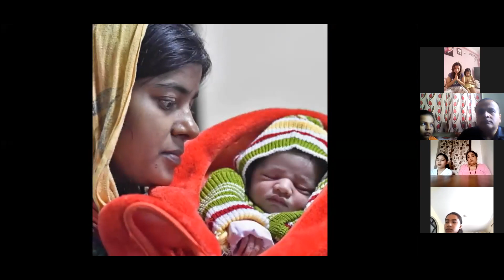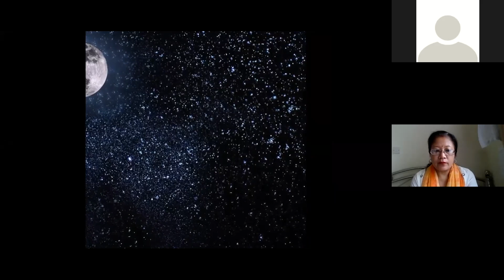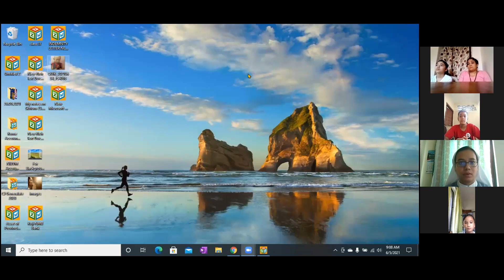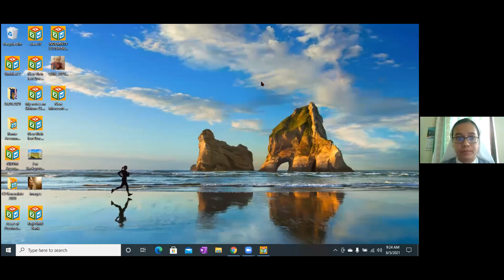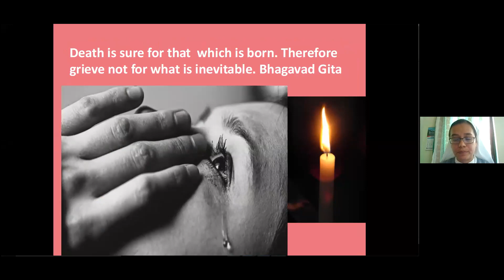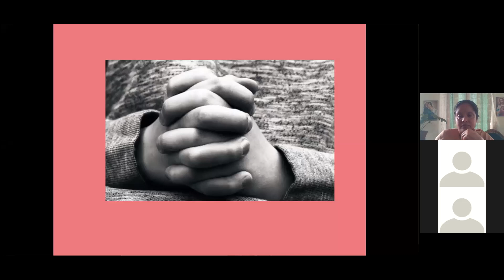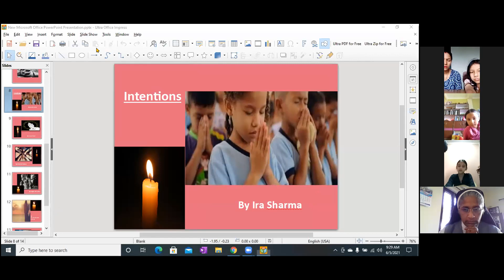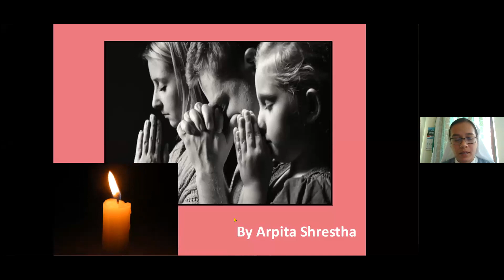A memorial prayer service for the departed souls – SMS Family